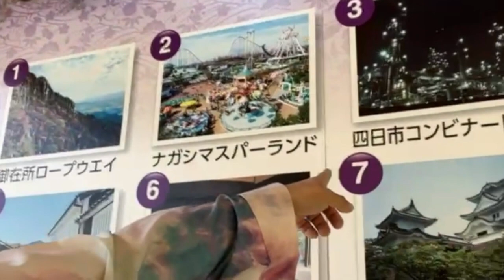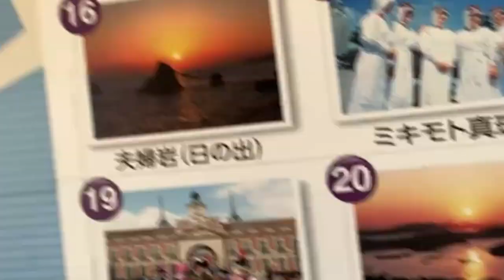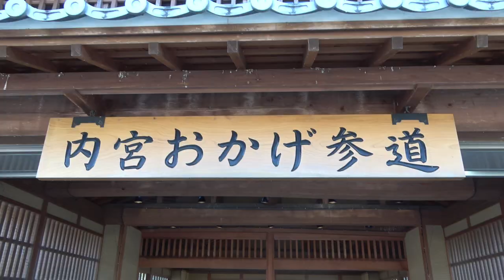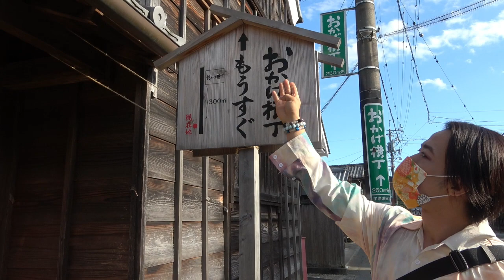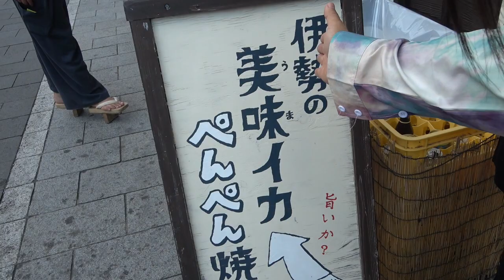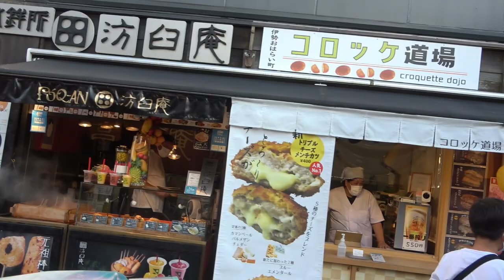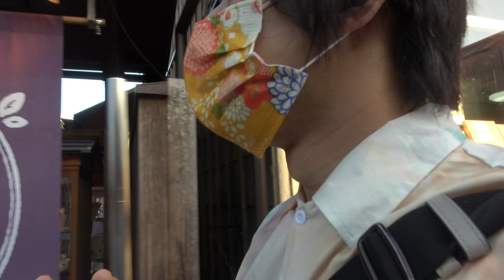【日本一周】三重県 おかげ横丁巡り 日本一周振り返り旅 生放送しながら日本一周しました ゲイ おねぇ OKAMA。LGTVちゃんねる。LGBTQちゃんねる。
生放送しながら日本一周した旅路への振り返りの旅　今回は三重県のおかげ横丁に行ってまいりました。素敵な観光地が沢山あって美味しい食べ物やお土産も豊富!是非皆さんも観光してみてくださいね！今回の動画にはありませんでしたが伊勢神宮にも是非、足を運んでくださいね、心が洗われますよ